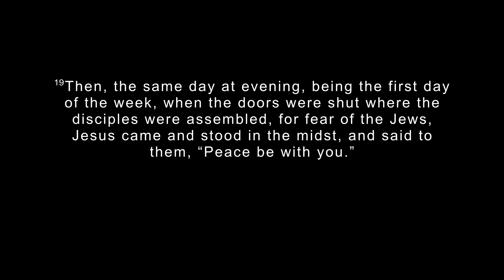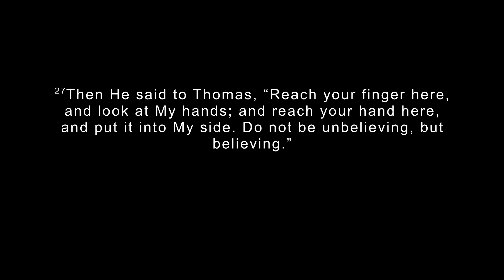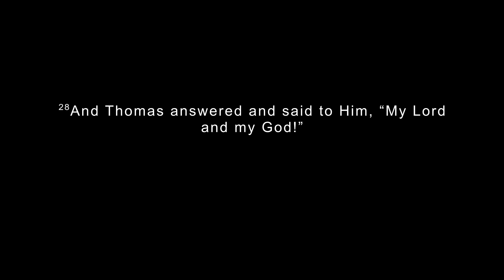Sabbath Sermon 3-2-24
Elder Travis' sermon from 3-2-24